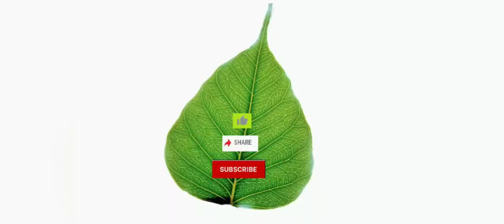Wild passion fruit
A stinking passionflower, wild maracuja, bush passion fruit, wild water lemon, stoneflower, love-in-a-mist, or running pop is a species of passion flower that is native to the southwestern United States southern Texas and Arizona), Mexico, the Caribbean, Central America, and much of South America. It has been introduced to tropical regions around the world such as Southeast Asia, South Asia, Hawaii, Africa, and The Maldives. It is a creeping vine like other members of the genus, and yields an edible fruit